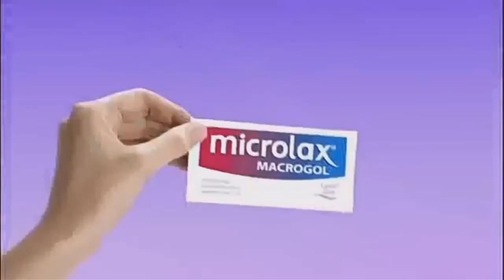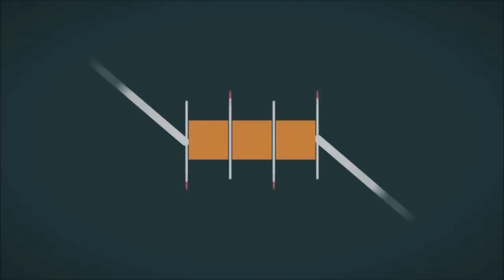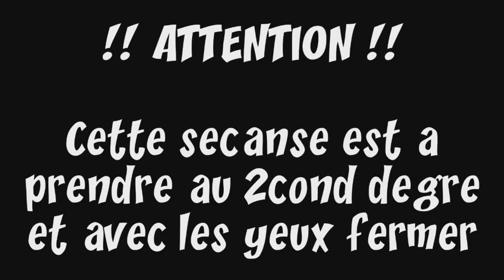BEST OF TEAM LASALLE YTP FOU !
✰ Snap : unwinsnap